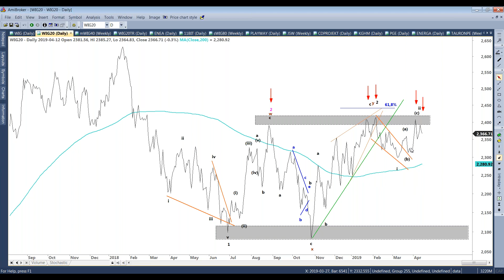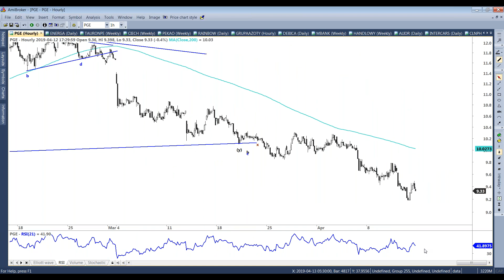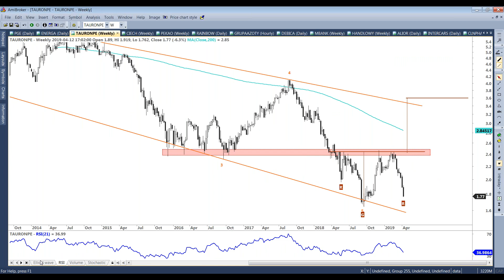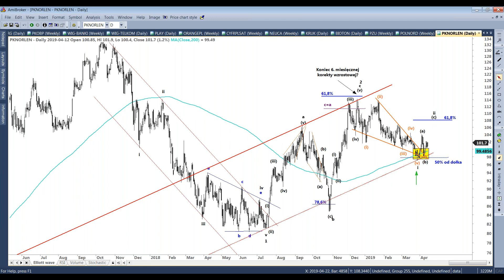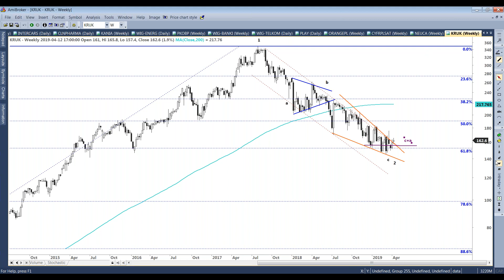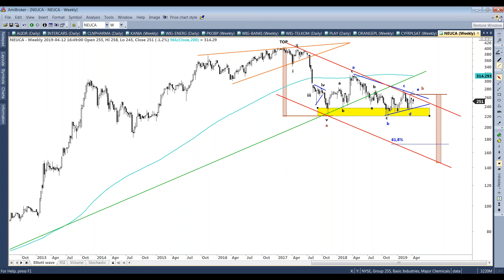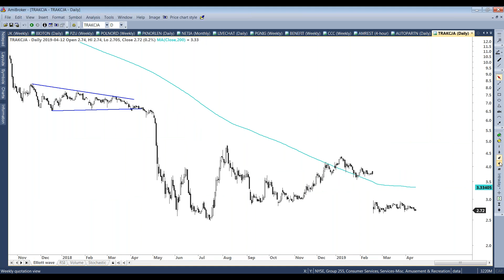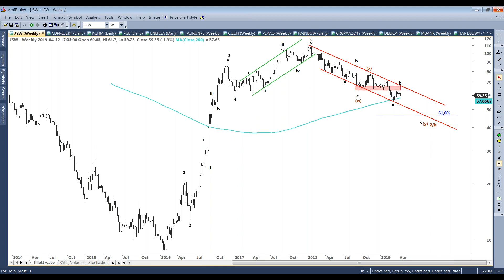Tydzień na GPW - 15.04.2019